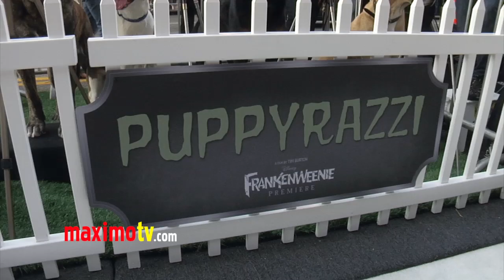Teala Dunn FRANKENWEENIE Los Angeles Premiere ARRIVALS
Teala Dunn FRANKENWEENIE Premiere White Carpet Arrivals at El Capitan Theater in Los Angeles, Ca USA September 24, 2012

 ©Ricomix Productions -